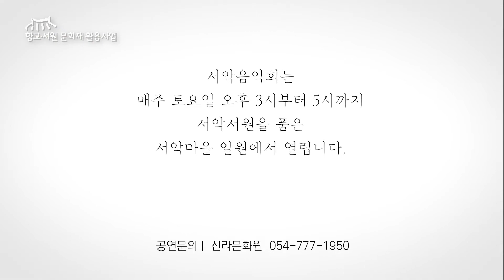🎤 🌧 비오는 오늘 더욱 구슬프게 들리는...ㅣ최유리 – 홀라 아리랑(cover)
매주 수요일과 금요일 공연영상이 업로드되오니

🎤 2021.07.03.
해금 최유리 – 홀로 아리랑(Cover)

🎤프로그램 참여 및 문의
(사)신라문화원

본 프로그램은 문화재청 경상북도 경주시의 후원으로 진행되었습니다.